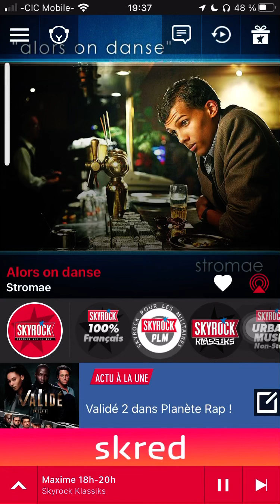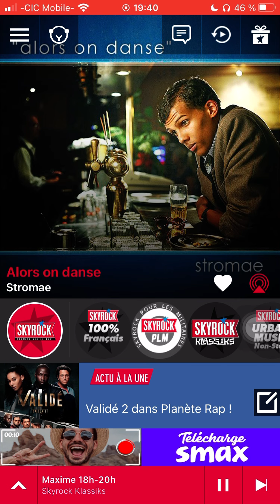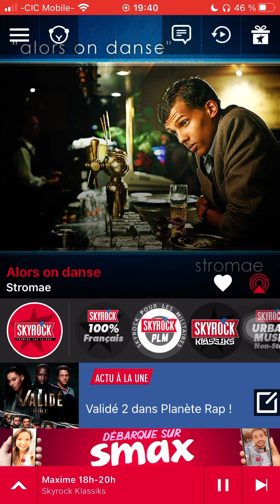Stromae alors on danse version Skyrock